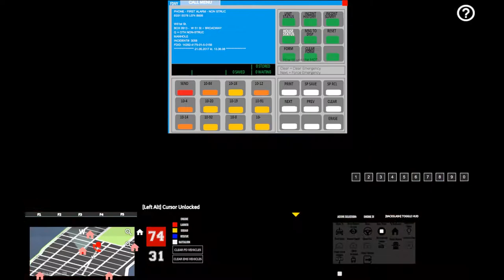Ladder 74 Rescue and Multidwelling Fire | EmergeNYC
Whats up ladies and gentlemen! We're back with more EmergeNYC gameplay! We'll be hopping in the Manhattan map and taking out Ladder 74 along with Engine 31. We'll be responding to a quick  manhole fire and a multidwelling fire where we make our very first successful window rescue!